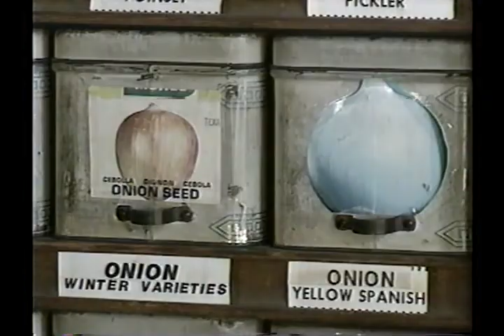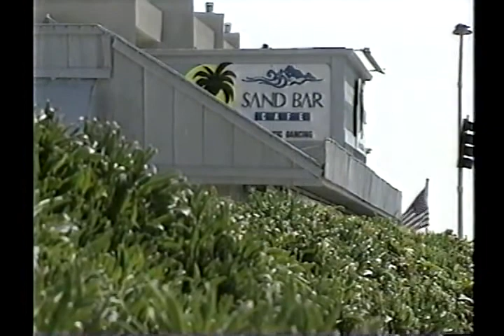Charles Ledgerwood interview for TV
Charles Ledgerwood interview for TV 1992